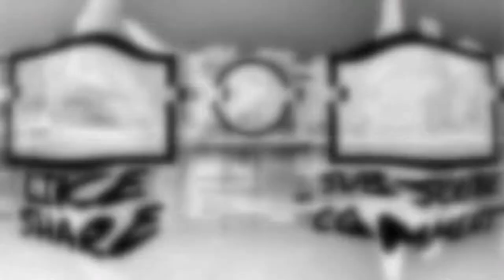PERDON POR LA PALABRA | Apex Legend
▓▓▓▒▒▒░░░  PUEDES DONAR AL CANAL DESDE AQUÍ !!  ░░░▒▒▒▓▓▓

Entra en Nuestro Canal De Discord y ayudanos a crear nuestra conmunidad!

Consigue desde un 50% 70% o hasta un 80% de Descuentos en tus juegos favoritos!

Te Gusto el Video deja un like 👍 y compartelo  🔁  con tus amigos.

Horario Domingo, Martes y Jueves: 7:00 pm a 9:00 pm Hora de Republica Dominicana!!